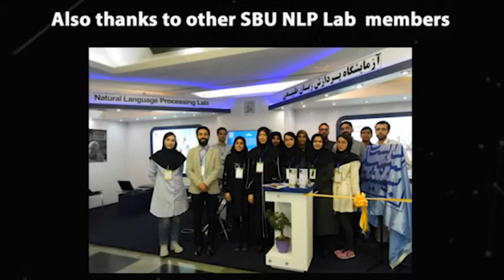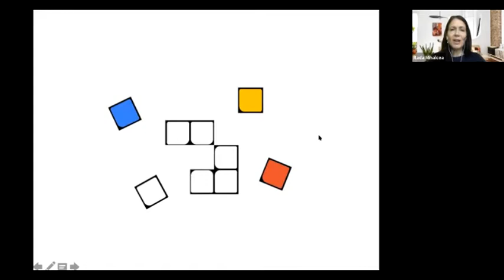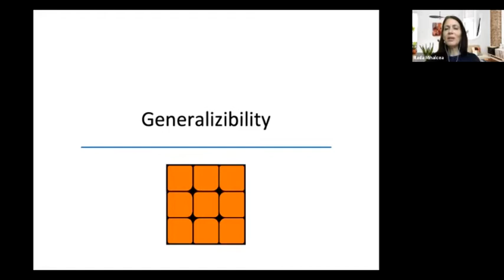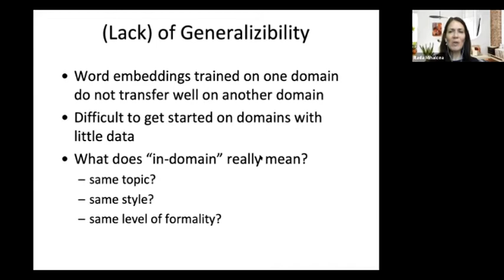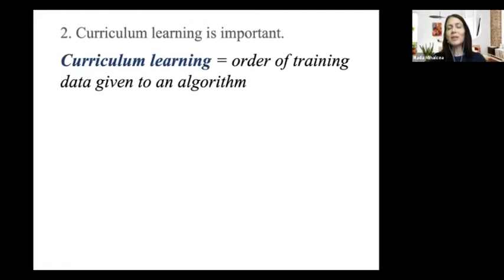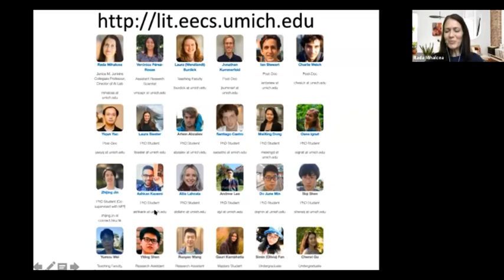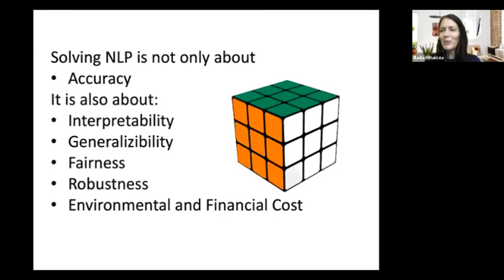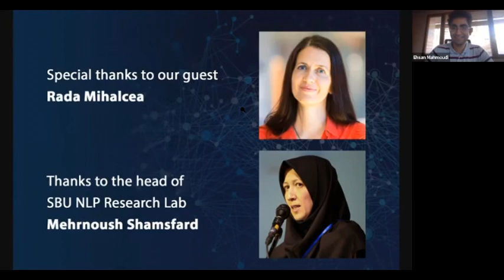Rada Mihalcea - The Ups and Downs of Word Embeddings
NLP Talk Series - 1
Description and the abstract are down below 👇👇👇👇👇

Hosted By SBU NLP LAB

Rada Mihalcea :

Janice M. Jenkins Collegiate Professor of Computer Science
Director, Artificial Intelligence Laboratory,
University of Michigan
President of ACL

Abstract :
Word embeddings have largely been a "success story" in the field of natural language processing. They have enabled progress in numerous language processing applications, and have facilitated the application of large-scale language analyses in other domains, such as social sciences and humanities.  While less talked about, word embeddings also have many shortcomings instability, lack of transparency, biases, and more. In this talk, I will review the "ups" and "downs" of word embeddings, discuss tradeoffs, and chart potential future research directions to address some of the downsides of these word representations.